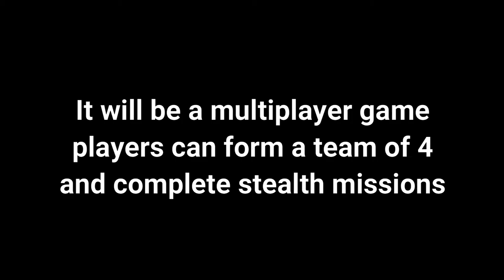MISSION ZERO - Multiplayer, Stealth missions (Netease expected launch in 2022)